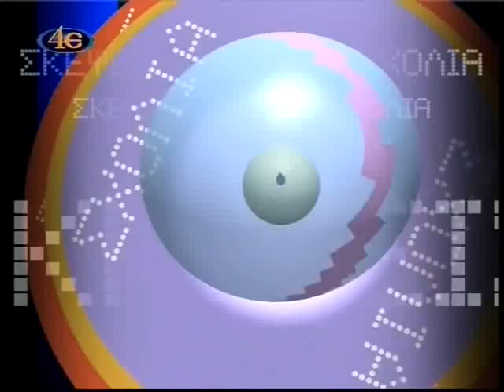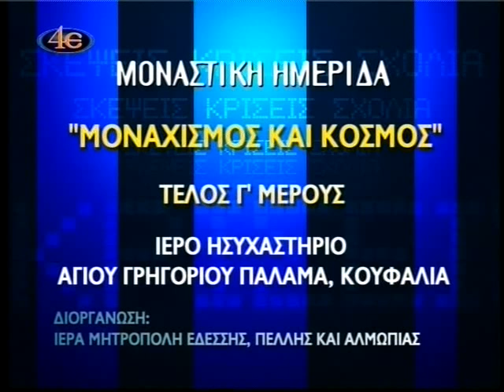Μοναχισμός και κόσμος - μέρος γ΄